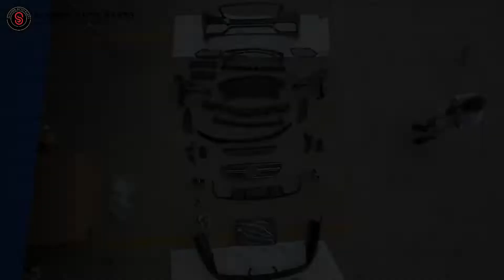Mercedes Benz W218 CLS63 Amg Design Conversion Body Kit by Summer Auto Parts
Summer Auto Parts
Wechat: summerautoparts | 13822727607